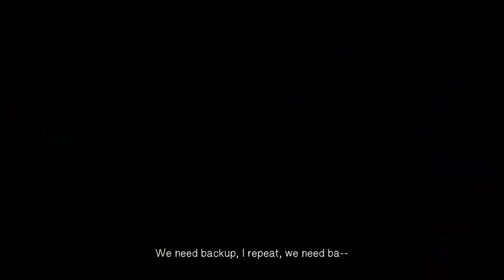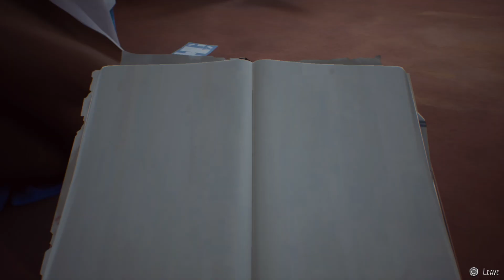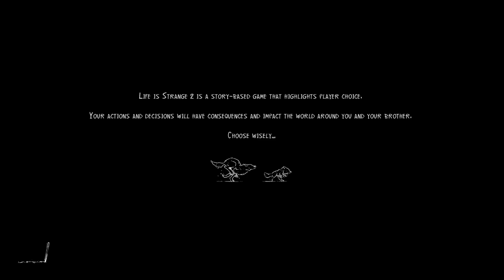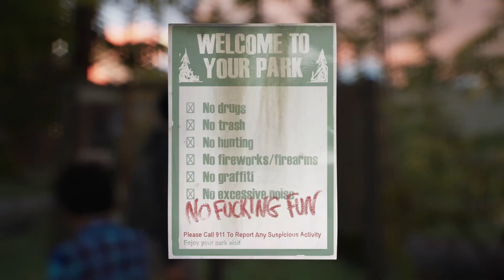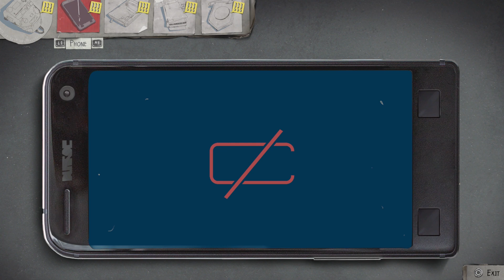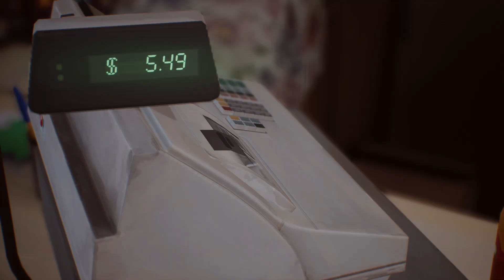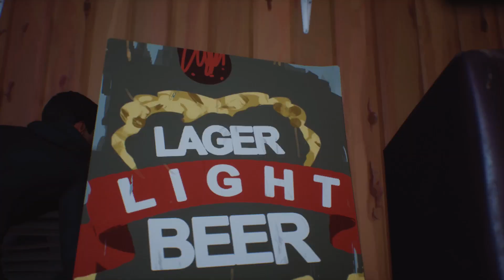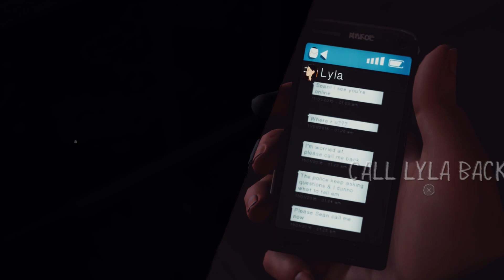Life Is Strange 2 Episode 1 Roads Full Playthrough PS5 Gameplay